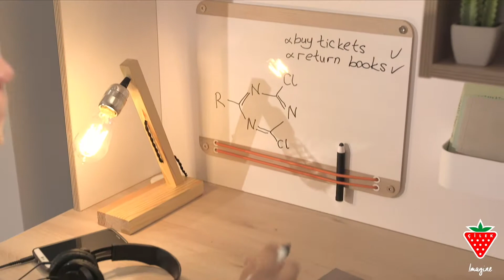Комната Cilek Dynamic